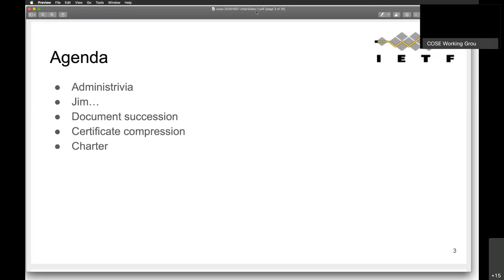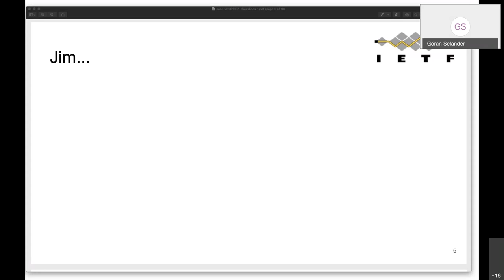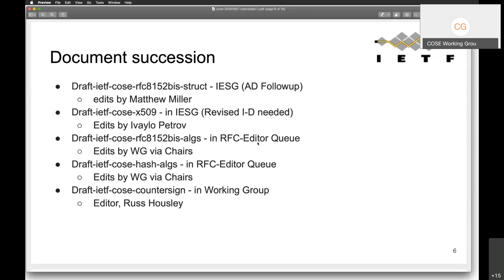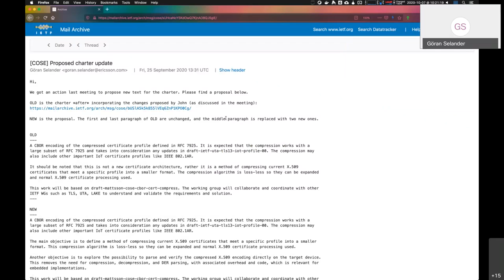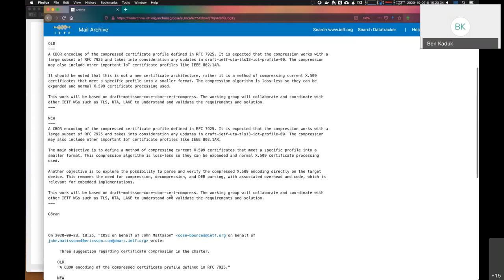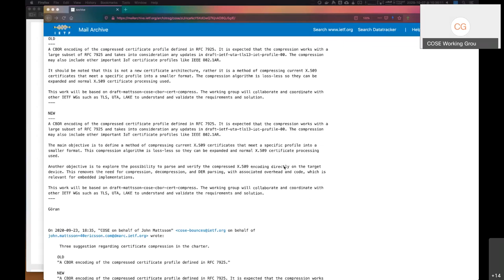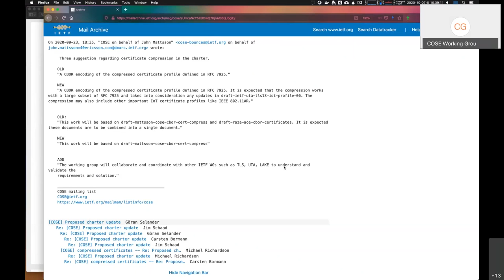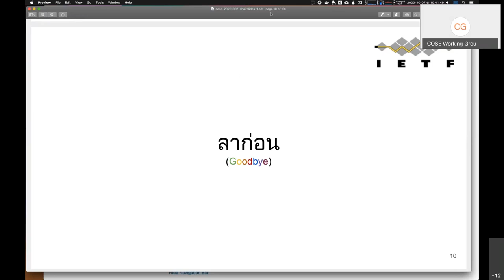COSE WG Interim Meeting, 2020-10-07